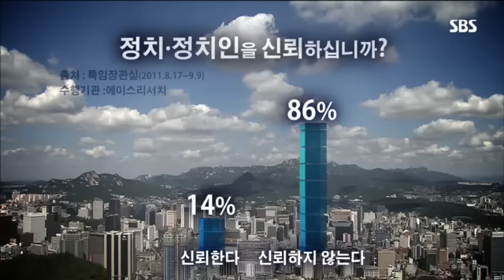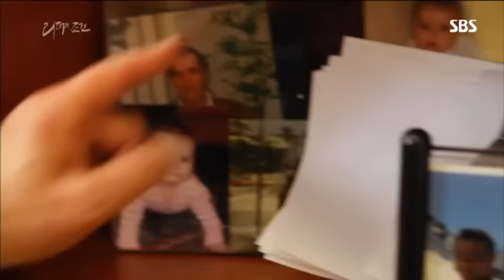리더의 조건(sbs스페셜)#8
리더의 조건(sbs스페셜)#